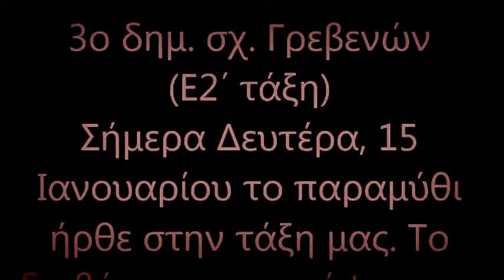Το προσφυγόπουλο της Κερύνειας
3ο δημ. σχ. Γρεβενών
(Ε2΄ τάξη)
Σήμερα Δευτέρα, 15
Ιανουαρίου το παραμύθι
ήρθε στην τάξη μας. Το
διαβάσαμε και γράψαμε τη
δική μας συνέχεια...